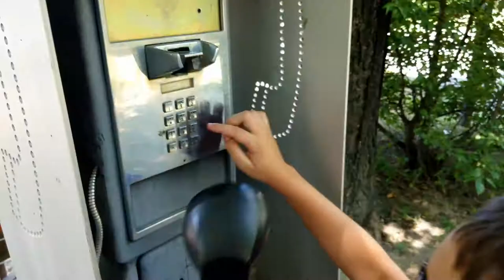1,115 - Really Random Moments from Zoo (Pay Telephone, Bird Follows Me, & Llama & Goats)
I've taken videos from the zoo before, this one didn't amount to much. Although we did a pay telephone, a bird that follows me and using the rest of our animal food on llamas and goats. lol ... Enjoy! haha ... BE FRIENDS with JOEL RYAN on FACEBOOK